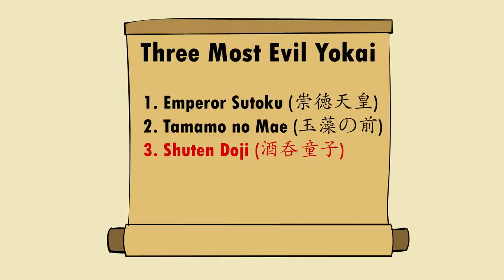Japanese Folktales: Tale of the Drunken Demon (Shuten Doji...Will He EAT You?)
Japanese folk tale of the Drunken Demon, Shuten Doji.

Premodern Japan